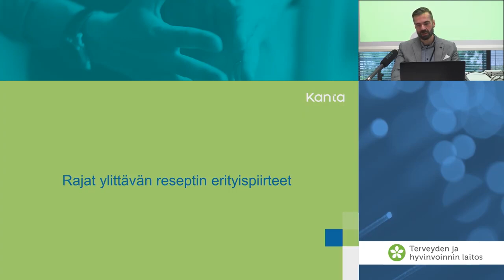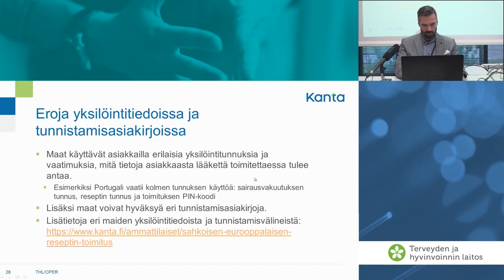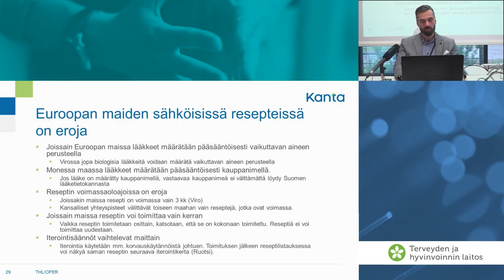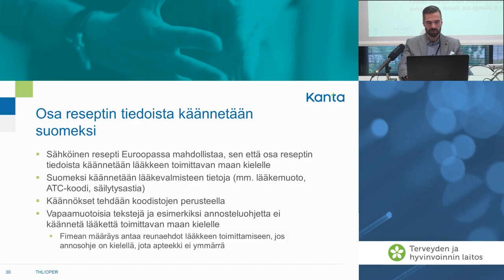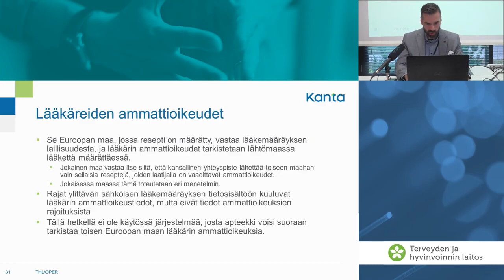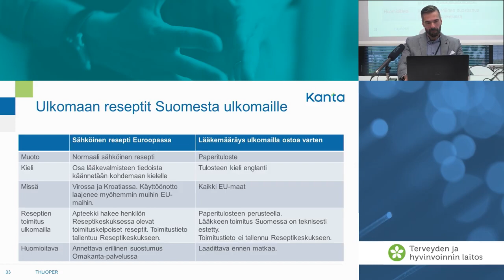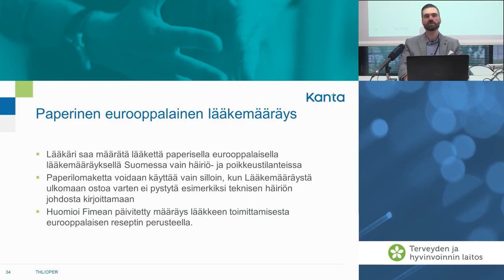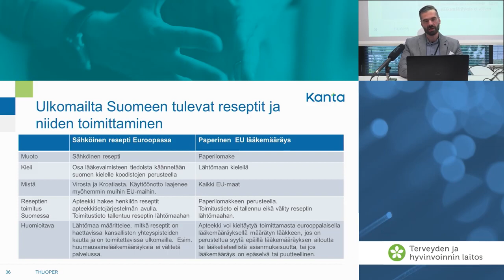Rajat ylittävän reseptin erityispiirteet ja esimerkkejä maakohtaisista reseptikäytännöistä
Rajat ylittävän reseptin erityispiirteet ja esimerkkejä maakohtaisista reseptikäytännöistä. Koulutus apteekeille 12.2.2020. Toni Relander, THL/OPER

Sähköinen resepti Euroopassa -hanke toteutettiin yhteisrahoitteisesti Euroopan unionin Verkkojen Eurooppa -välineestä.
(Co-financed by the Connecting Europe facility of the European Union)